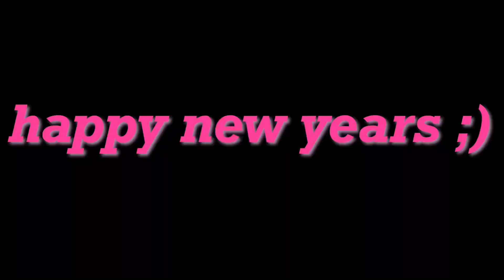Ooo La La🎵